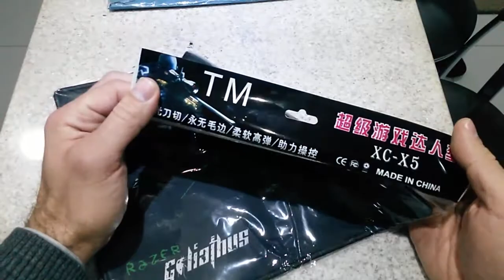Unboxing Mousepad Razer Goliathus - Aliexpress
Uboxing do mousepad que comprei, levou 23 dias pra chegar e paguei por volta de 14 reais.